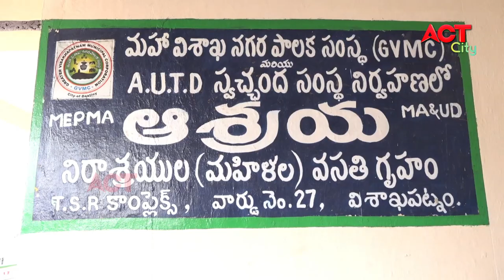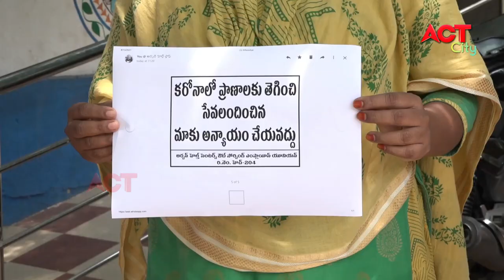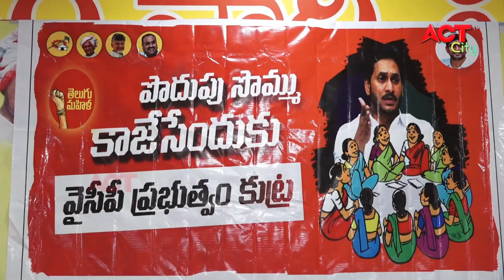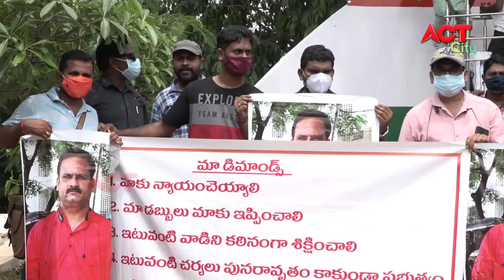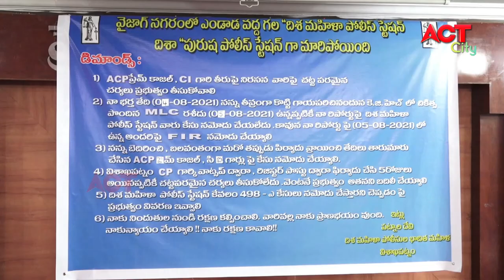EVENING ACT CITY VIZAG NEWS 13-08-2021